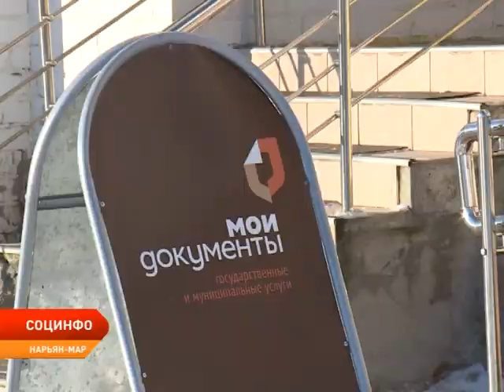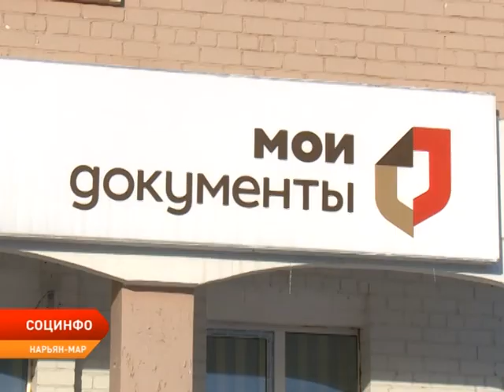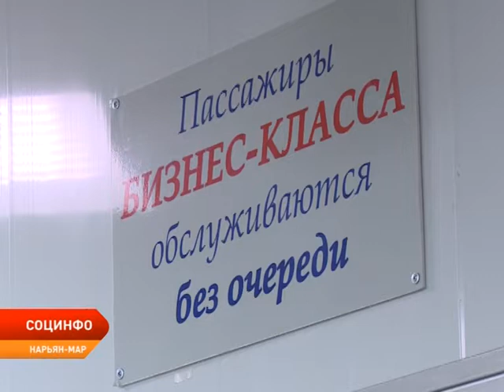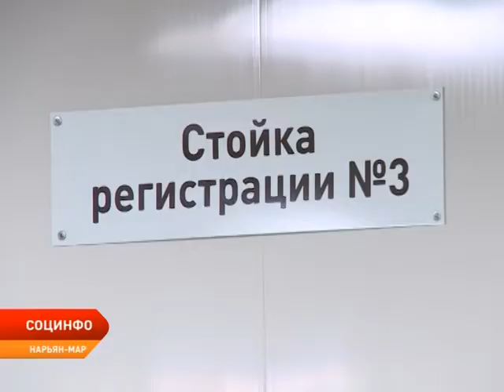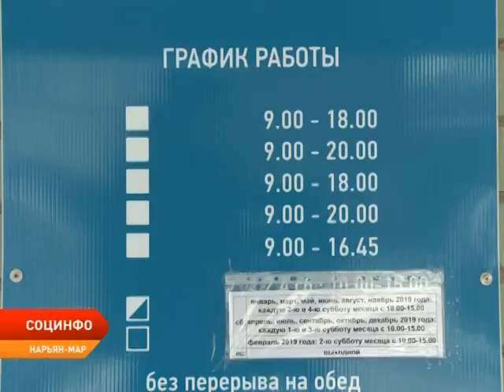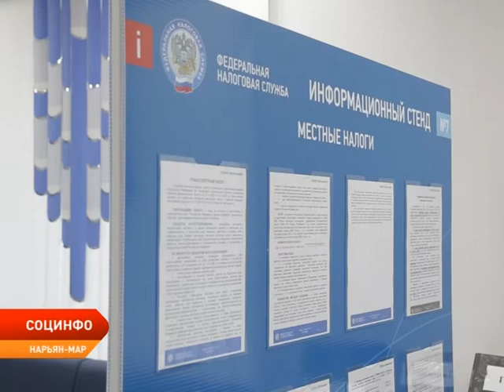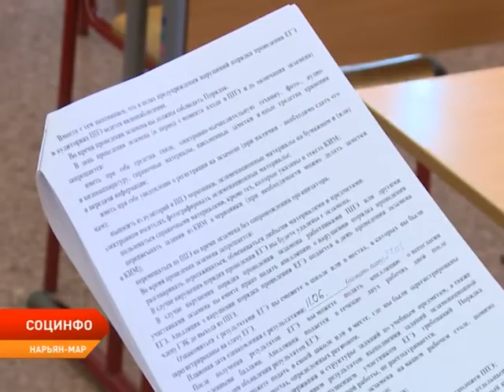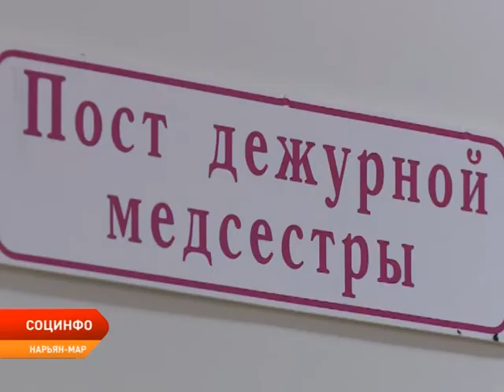СОЦИНФО от 23.12.2019